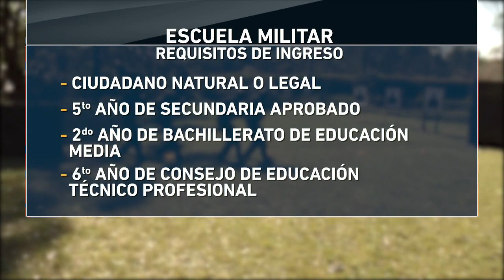No ser sonámbulo, celíaco o tener pie plano, los nuevos requisitos para la Escuela Militar